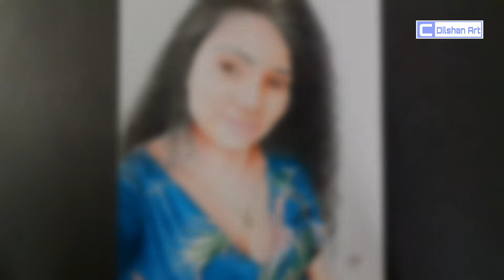COLOR PENCIL ART | how to draw a lovely girl | birthday surprise gift | drawing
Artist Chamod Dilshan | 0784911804